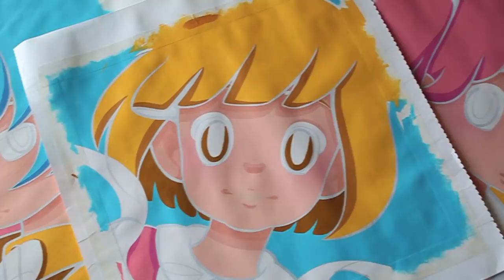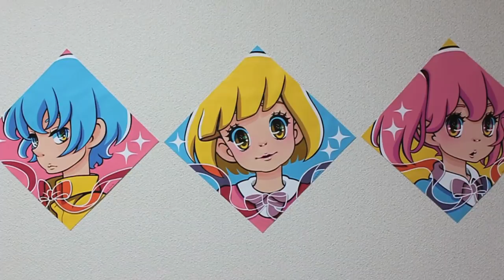Drawing art "Booth Series"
2017 Drawing art "Booth Series"
Acrylic paint on paper Size 30x30cm

Thank you for the comment.
The explanation of the tool was put on the blog :)